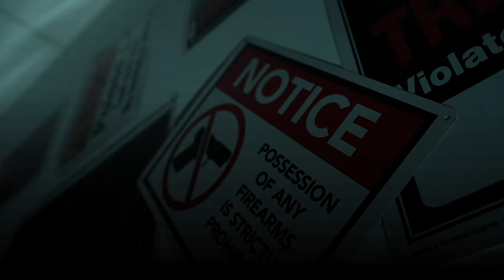Lil Ruskiii "Big Ass Glock" (Official Music Video)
For all Music Video Inquires
Exqlusive_techniques